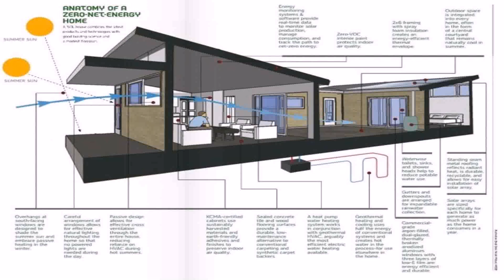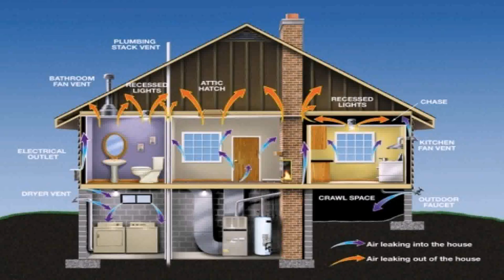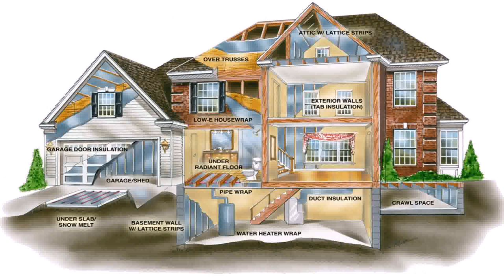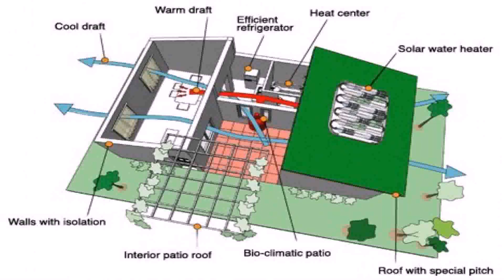Small Modern Efficient House Plans - Gif Maker DaddyGif.com (see description)